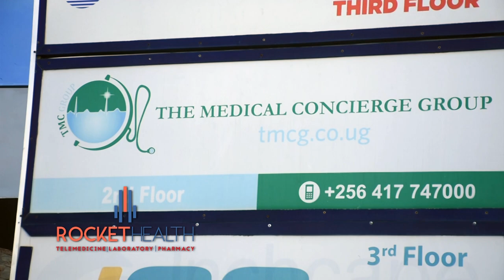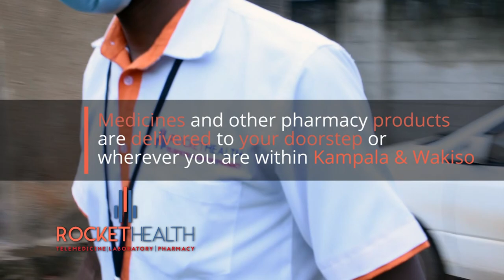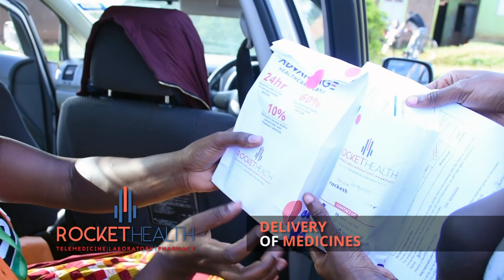Rocket Health Services in Uganda Amidst Covid 19 Lockdown - The Telemedicine Experience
24/7 remote doctor consultations, lab tests & vaccinations are done at the comfort and safety of your home, medicines delivered to your doorstep. Rocket Health is a service of the Medical Concierge Group, a licensed clinic, laboratory, and pharmacy.